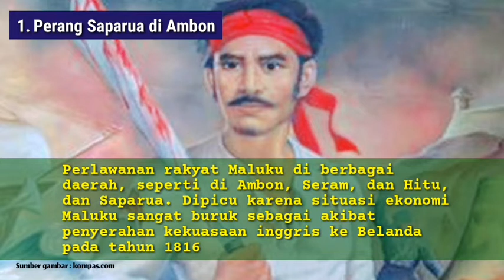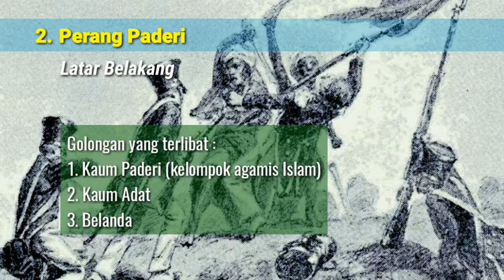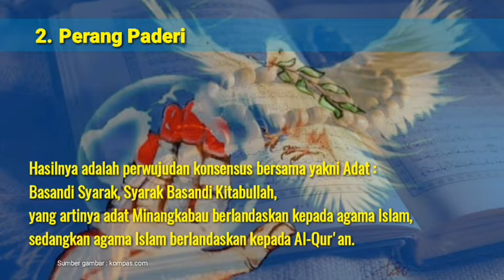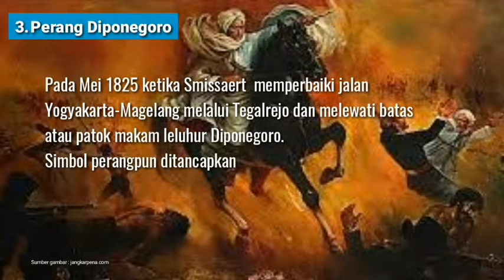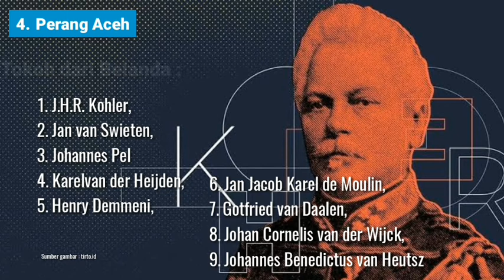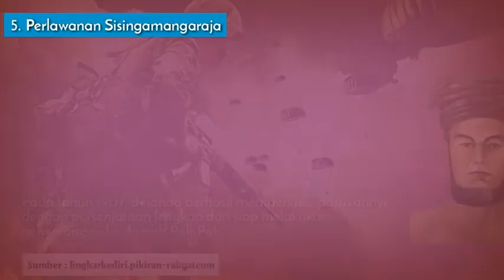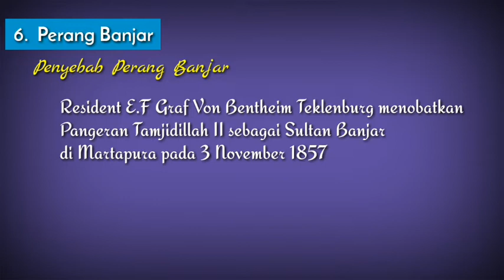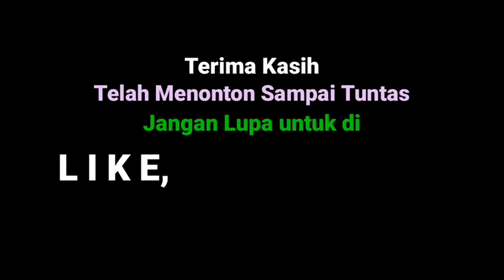Perang Saparua, Paderi, Diponegoro, Perang Aceh, Perlawanan Sisingamangaraja, dan Perang Banjar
Perlawanan Terhadap Pemerintah Hindia Belanda :
1. Perang Saparua di Ambon,
2. Perang Paderi,
3. Perang Diponegoro,
4. Perang Aceh,
5. Perlawanan Sisingamangaraja, dan
6. Perang Banjar

Perang Jagaraga dan Perang Puputan akan dibahas pada video berikutnya